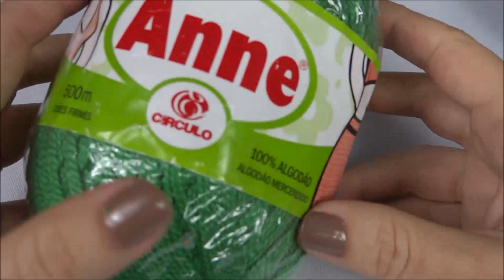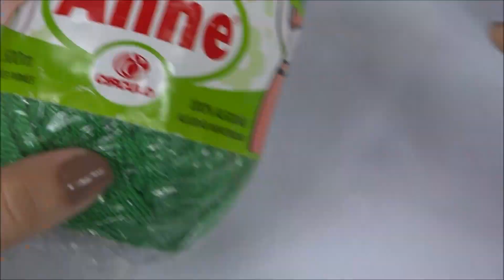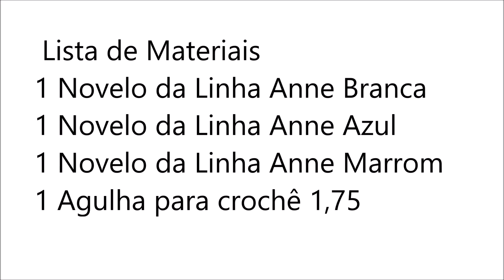Sapatinho de Crochê para Bebê | Parte 1 | Professora Simone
Olá pessoal, vamos fazer um lindo sapatinho de bebê ?
Confeccionado com o fio Anne da Círculo S/A